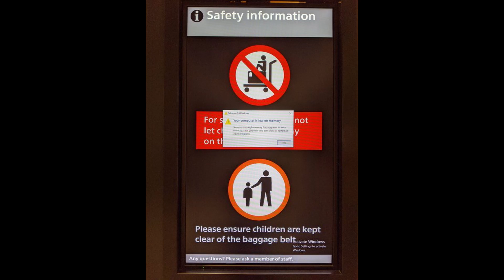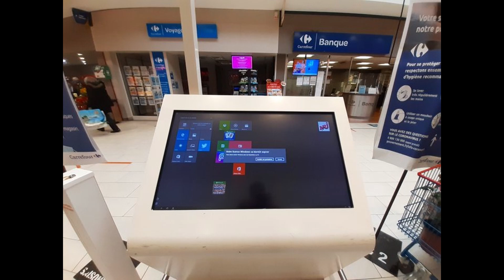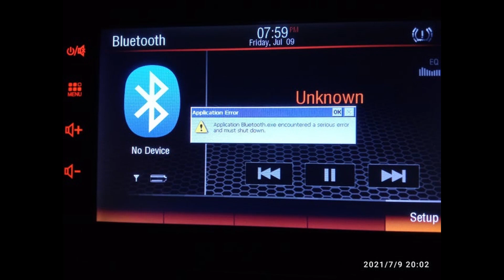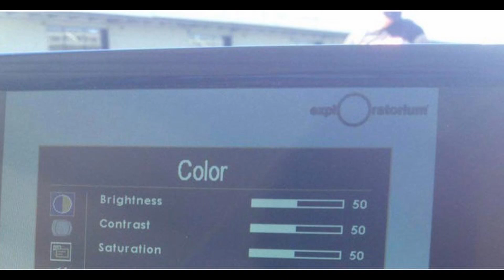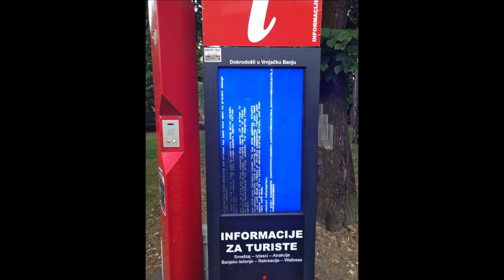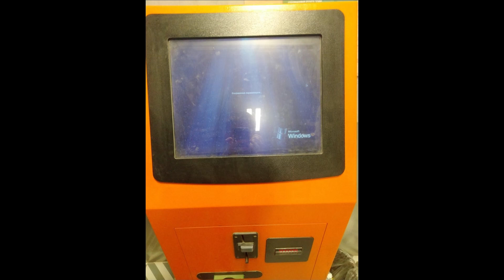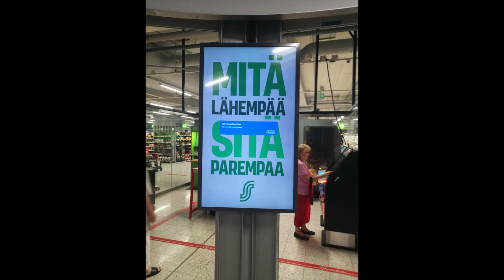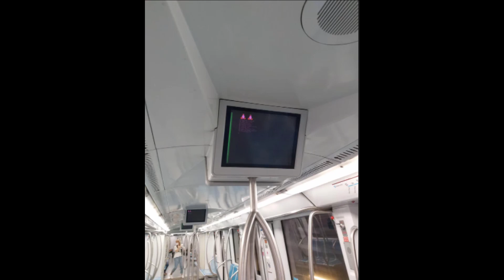Windows & Linux Error Mix 2021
Musics
4:41 - 10:04 DOCTOR VOX  Frontier
10:04 - 13:23 Jim Yosef  Canary NCS Release
13:23 - 16:46 Valence  Infinite NCS Release
16:46 - 18:21 Lensko  Circles NCS Release